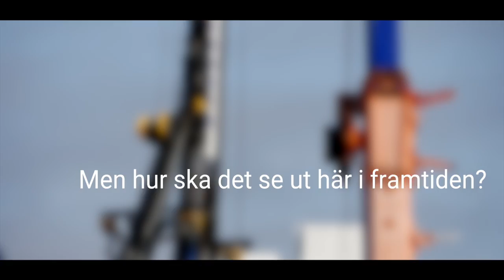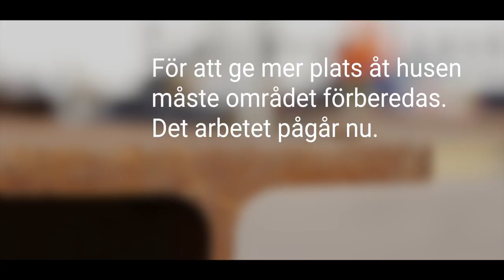En ny stadsdel förbereds på Oceanpiren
Anette Fröberg och Jörgen Hegdal pratar om vad som händer på Oceanpiren framöver.